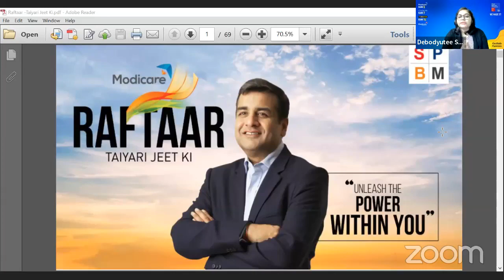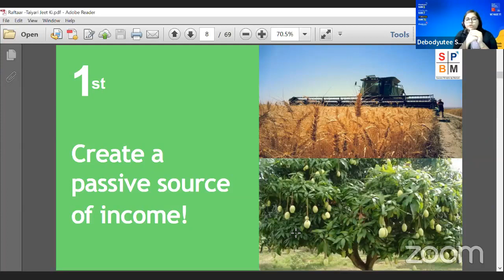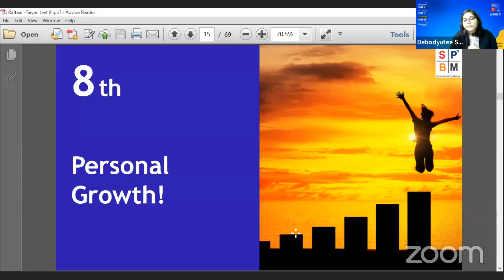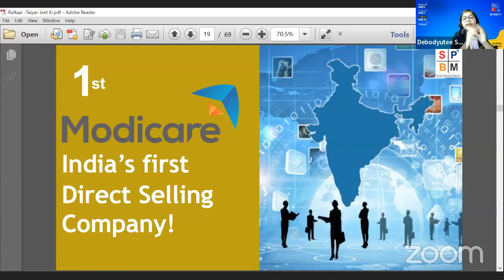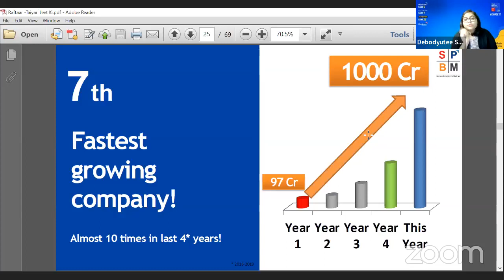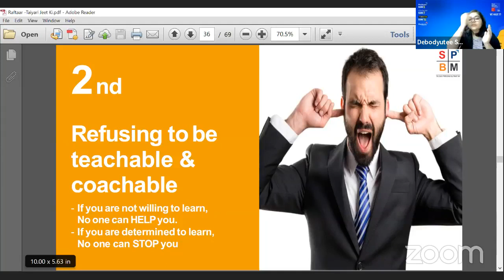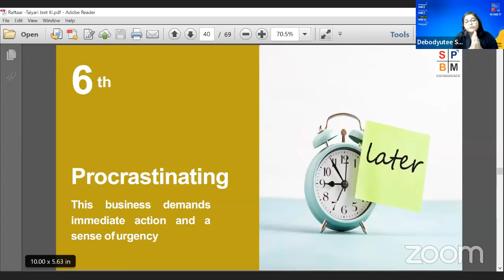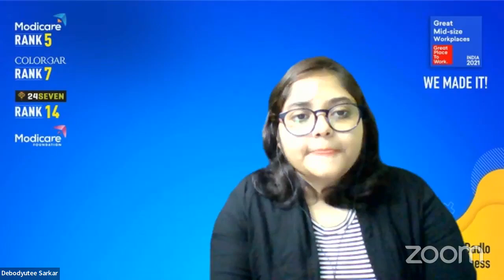Raftaar II Debodyutee Sarkar II Bengali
Speaker: Debodyutee Sarkar
Emcee: Mrs. Kuheli Manna (Director)